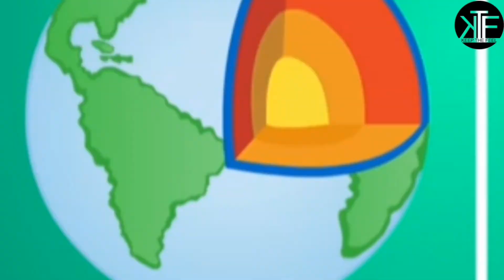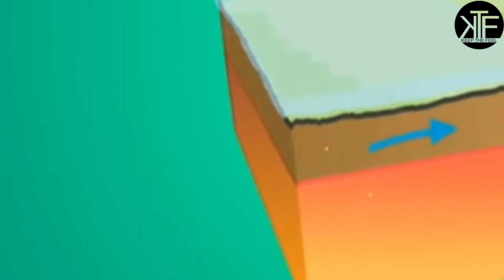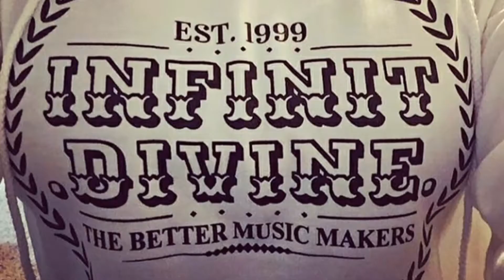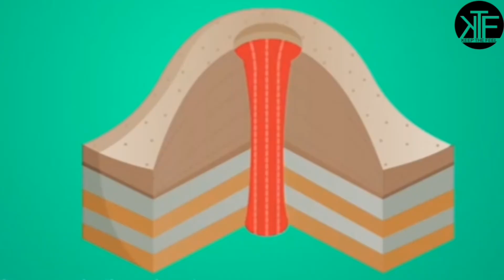Turtl - Fyah On De Mauna Feat. Lanz, Infinit Divine, Cedric Clinton, Prod. by Rokem (Official Video)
Turtl - "Fyah On De Mauna Feat. Lanz, Infinit Divine, Cedric Clinton, Produced by Rokem. Taken from Layover Flight lp by Abstract Rude & Various Artists. @turtl_lunarpistola @keepthefeel